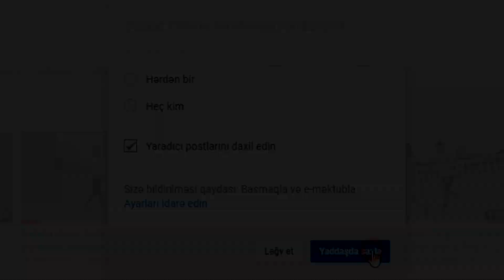Toyda Nefes kesen Lezginka Oynadilar 🔥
Toy və şad günləriniz üçün rəqqaslarımızın sifarişi həmçinin rəqs kursuna yazılmaq üçün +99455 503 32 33 (📞) ƏLAQƏ